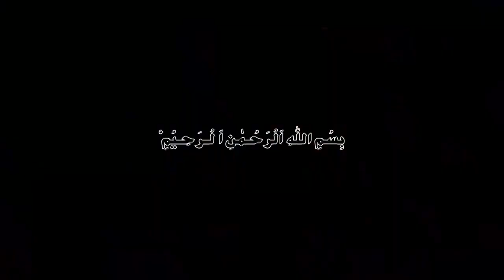Taurus June 2023 Monthly Horoscope In Urdu|Burj Sor|June ka mahina Kaisa rahega|Astrology|Zodiac Sig